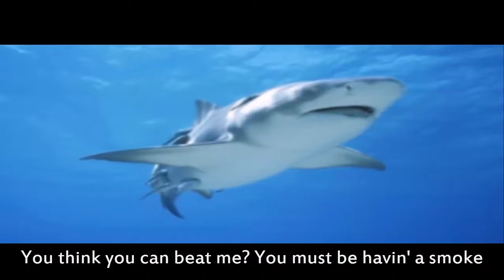Great White Shark vs Killer Whale - Epic Rap Battles Of Animals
Fan made battles inspired by Epic Lloyd and Nice Peter's Epic Rap Battles Of History.